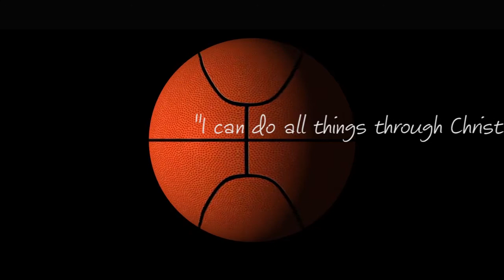12yr old_Jun Asparin_MUMBA 2020 Highlights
Another great tournament weekend for Jun and his ONLU13 AAA team! 🥉🏀🎊 Special thanks to dear kapamilyas for your awesome support and cheering!🙂